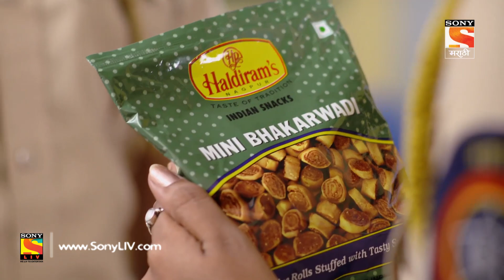Ek Hoti Rajkanya - एक होती राजकन्या - Ep 149 - Full Episode - 29th August, 2019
Episode 149: Avani's Appeal To Patil
Patil is furious to learn that Dalvi gave the arrest orders without her permission. Nikam apologizes to Avani for what he did to her. Dalvi asks Avani to forgive Nikam and Nalawde and talk to Patil about letting the issue go.